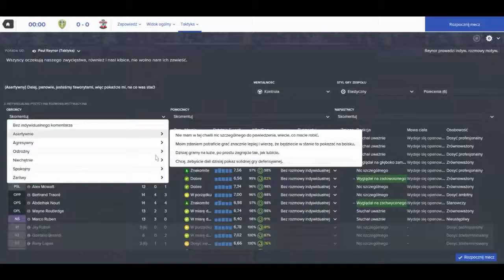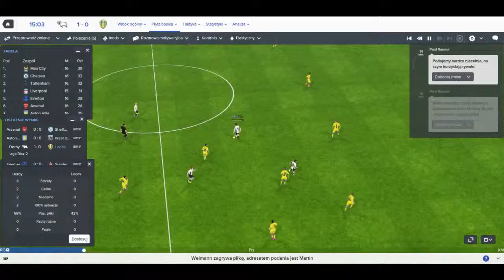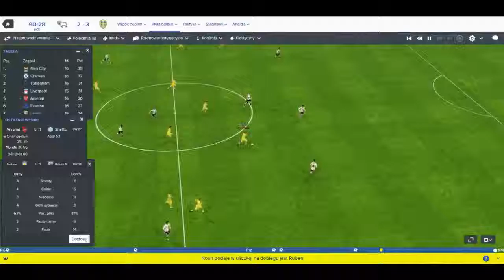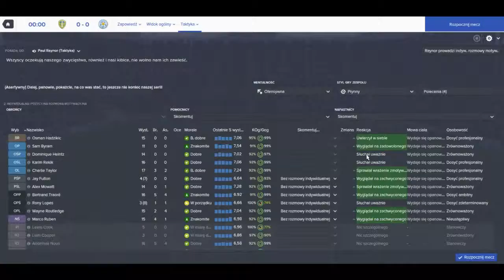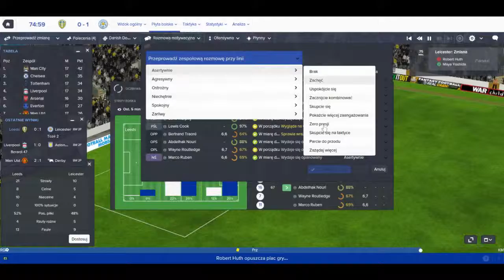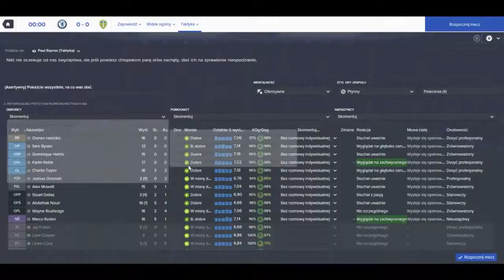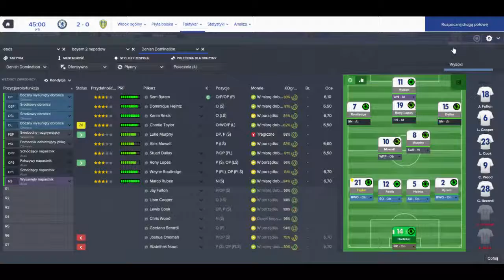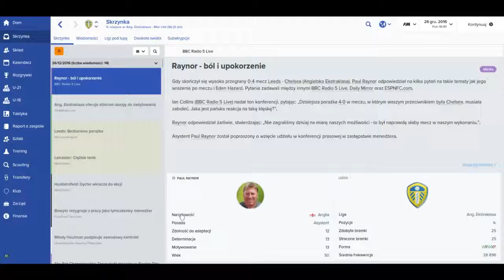FM 2016 Leeds #17 Pogrom